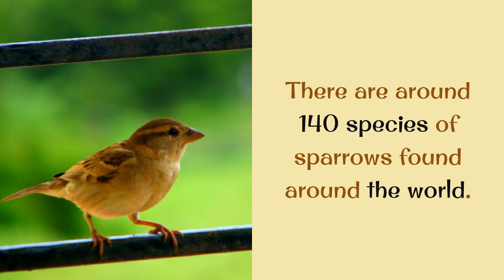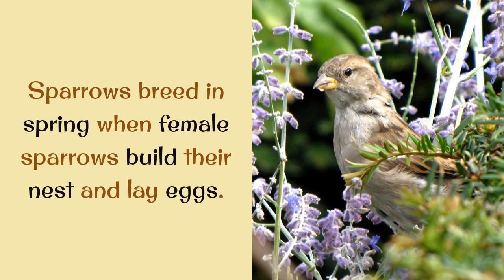12 Amazing Things You Should Know About Sparrow